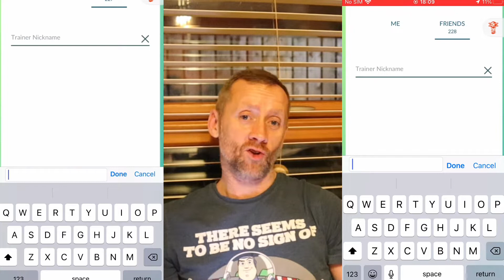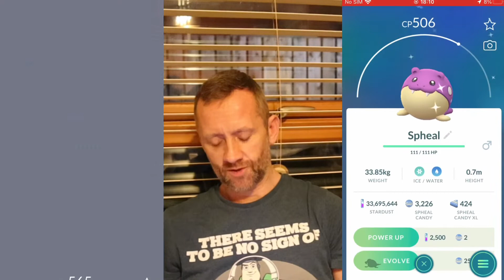SPHEAL COMMUNITY DAY - SHINY SPECIAL TRADE POKÉMON GO - THE SEARCH FOR SHUNDO